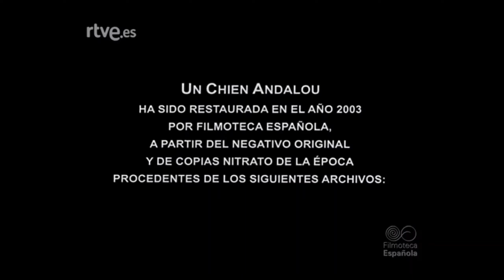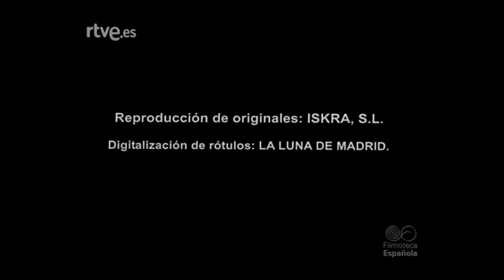Un Chien Andalou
Título original Un chien andalou
Año 1929
Duración 21 min.
País Francia
Dirección Luis Buñuel
Guion Luis Buñuel, Salvador Dalí
Música Jacques Offenbach (Película muda)
Fotografía Albert Duverger (B&W)
Reparto Pierre Batcheff, Simone Mareuil, Salvador Dalí
Compañías Luis Buñuel
Género Drama | Surrealismo. Cine experimental. Cine mudo. Película de culto. Cortometraje

Sinopsis
Filme surrealista, todo un clásico del cine de arte y ensayo, una obra única y de culto, fruto de la poderosa imaginación de dos jóvenes mentes -Buñuel tenía 29 años y Dalí 25- poseedoras de un talento tan singular como genial.

Según declaraciones del propio Luis Buñuel, "Un perro andaluz fue un film antivanguardista, nada te­nía que ver con la vanguardia cinematográfica de entonces. Ni en el fondo ni en la forma (...) también se iba a llamar "Es peligroso asomarse al interior" y "El marista en la ballesta". Escribimos el guión en menos de una semana, siguiendo una regla muy simple: no aceptar idea ni imagen que pudiera dar lugar a una explicación racional, psicológica o cultural (...) hubo 40 ó 50 denuncias en la comisaría de policía de personas que afirmaban que había que prohibir la película por obscena y cruel. Entonces comenzó una larga serie de insultos y amenazas que me ha perseguido hasta la vejez (...) Adoro los sueños, aunque mis sueños sean pesadillas y eso son las más de las veces. Están sembrados de obstáculos que conozco y reconozco. Esta locura por los sueños, que nunca he tratado de explicar, es una de las inclinaciones profundas que me han acercado al surrealismo. "Un chien andalou" nació de la convergencia de uno de mis sueños con un sueño de Dalí." (FILMAFFINITY)